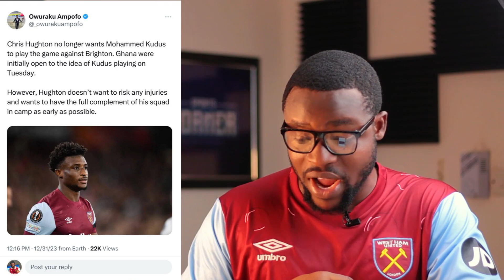GOOD NEWS FOR BLACK STARS🇬🇭 KUDUS & INAKI WILLIAMS TO AFCON CAMP, PARTEY NOT IN FULHAM VS ARSENAL…